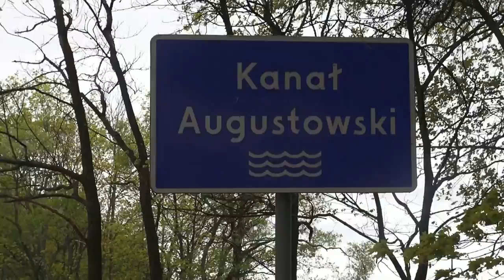Niezwykly Swiat - Polska - Kanal Augustowski - Sluza Przewięź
Śluza Przewięź to szósta śluza na Kanale Augustowskim. Znajduje się na terenie miasta Augustów w jego części Przewięź Przewięź pomiędzy jeziorami Studzienicznym i Białym Augustowskim Wybudowana w latach 1826 – 1827 przez ppłk. inż. Augusta Schulca